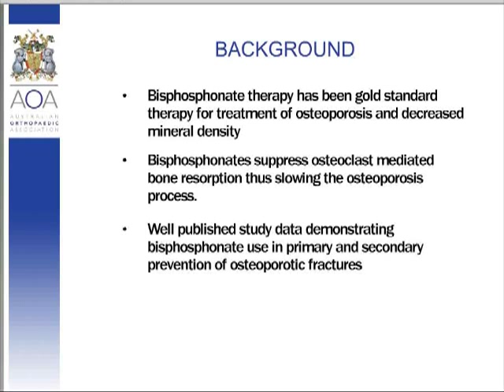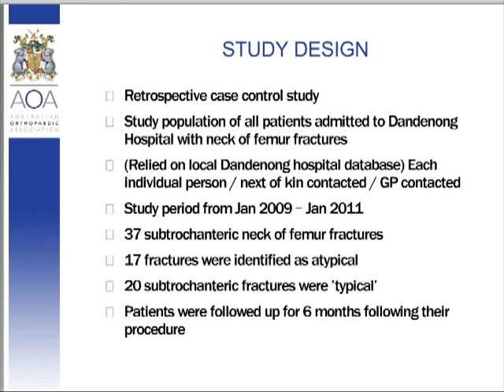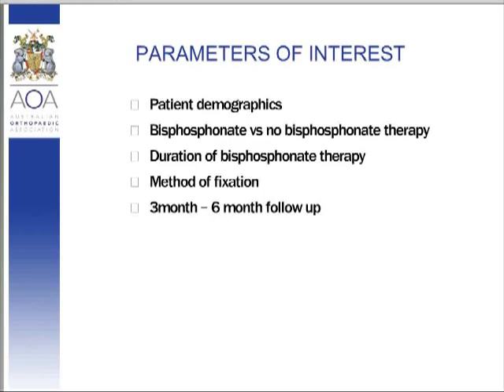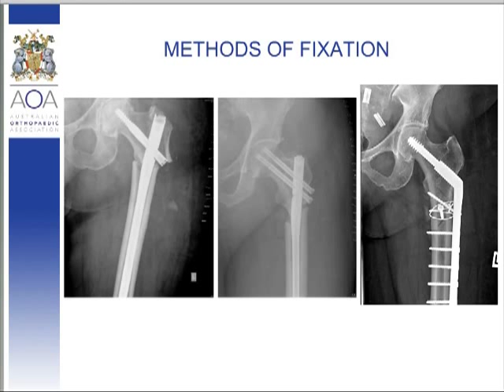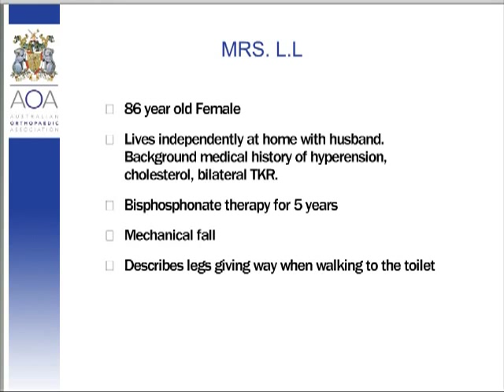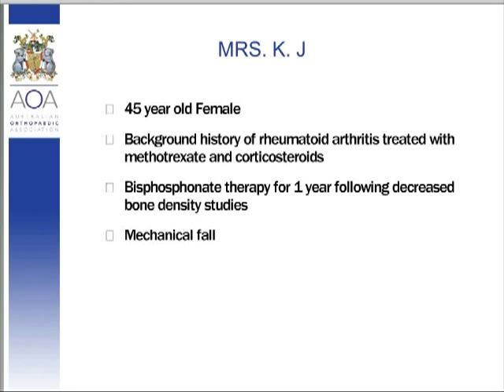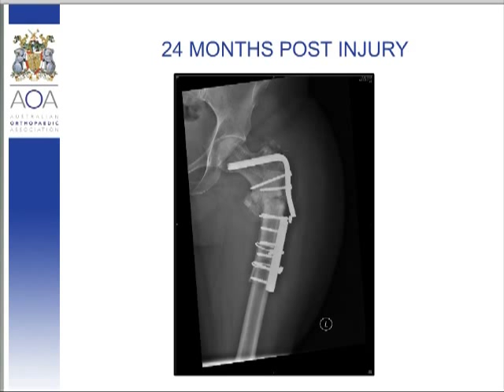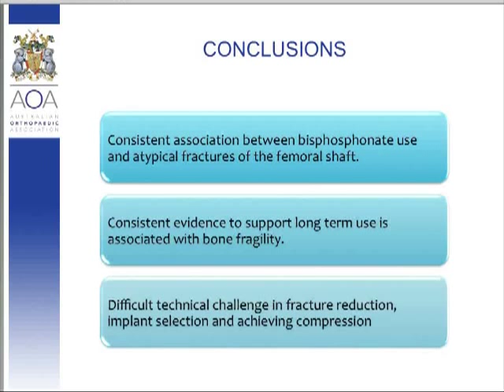Poor Prognosis of Transverse Subtrochanteric Femur Fractures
Dr Yasith Edirisinghe
Poor Prognosis of Transverse Subtrochanteric Femur Fractures as a Result of Prolonged Bisphosphonate Therapy: Case Controlled Study with 6 Month Follow Up
Vic AOA Annual Scientific Meeting Lorne 2012